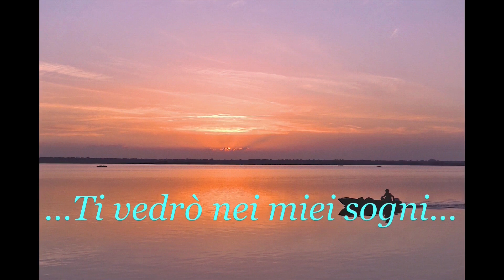...Ti vedrò nei miei sogni...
Alcuni luoghi, certi momenti, restano indelebili, nel tuo cuore...